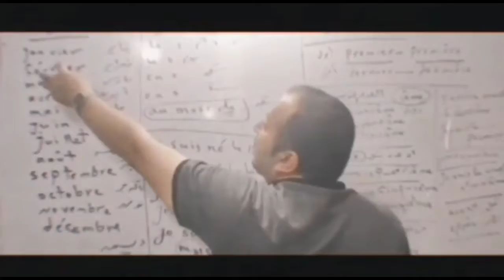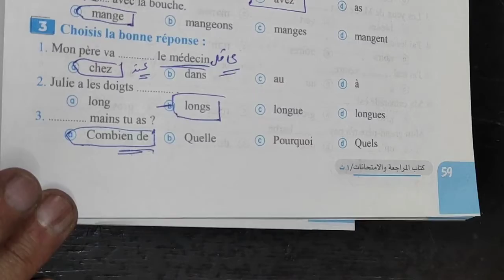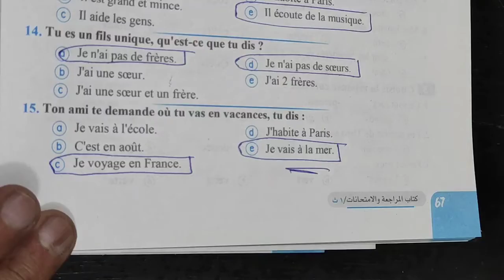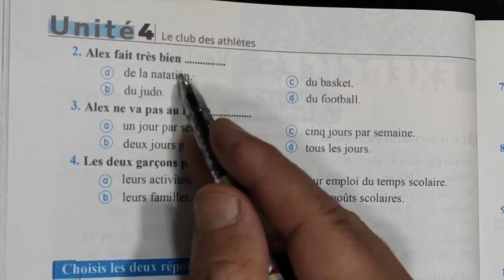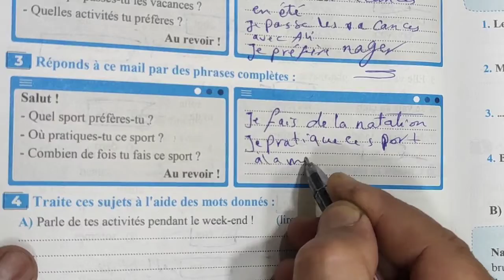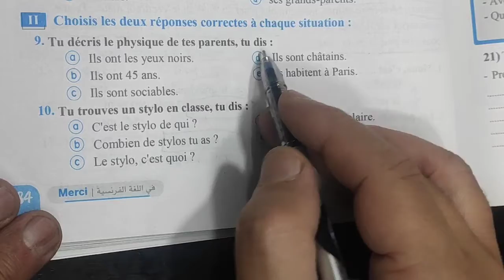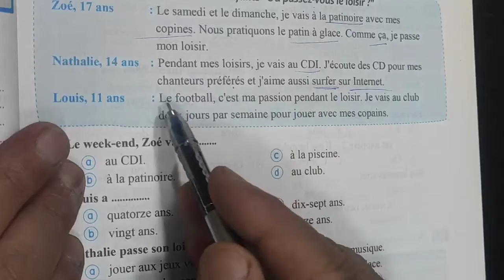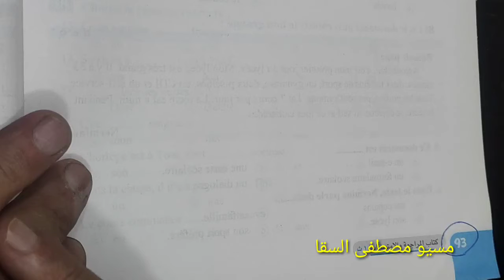حل كتاب ميرسى 2022المراجعه والامتحانات الترم الثاني للصف الاول الثانوي من صفحه 56 إلى صفحه 93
حل كتاب ميرسى 2022 المراجعه والامتحانات للصف الاول الثانوي الترم الثاني من صفحه 56 إلى صفحه 93